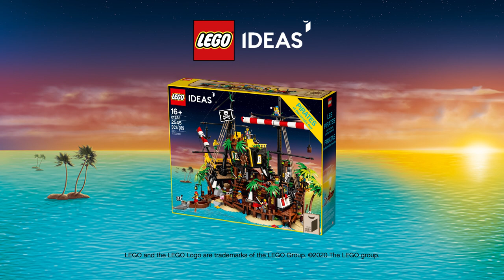LEGO Ideas Pirates of Barracuda Bay (21322) First Look!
Become a pirate with this brand-new LEGO Ideas set, inspired by the 1989 Black Seas Barracuda pirate ship model.

Adventurers can now explore the island and the wreckage of Captain Redbeard’s famous ship, which was lost at sea over 30 years ago.

The new LEGO© Ideas Pirates of Barracuda Bay set has been created based on a submission to the LEGO Ideas platform by fan designer Pablo Sánchez Jiménez, who has a passion for all things pirate and was inspired after building LEGO brick models with his dad when he was young.

The concept behind the LEGO® IDEAS Pirates of Barracuda Bay set reached the 10,000-supporter milestone in just 25 days - making it one of the quickest sets to hit the target.

With 2,545-pieces in total, the model contains everything a pirate or LEGO fan needs to create the ultimate shipwreck – including a captain’s quarters, food store and supply dock.

LEGO builders can even uncover buried treasure on the island by removing parts of the ship to explore new areas and create new stories.

This set also contains 8 Minifigures all based on pirate characters from the classic pirate lines, including the iconic Captain Redbeard, Lady Anchor, Robin Loot and the twins, Port and Starboard, as well as 3 other pirates and 2 skeleton figures and various animals to discover on the island.

When builders tire of being stranded at sea, the island can also be reassembled to create Captain Redbeard’s legendary ship, the Black Seas Barracuda. Rebuild the ship to launch a rescue mission to take the ship’s crew back to safety and find the buried treasure.

The LEGO® Ideas Pirates of Barracuda Bay set measures over 23” (59cm) high, 25” (64cm) wide and 12” (32cm) deep and is sure to catch the eye whether proudly displayed or placed amongst other LEGO Pirate sets.

LEGO Ideas offers fans the opportunity to submit their own brick creations with the chance to have their concept brought to life with the help of LEGO master designers and a share of the net sales.

Fans can submit their own LEGO set ideas at ideas.LEGO.com.

21322 LEGO Ideas Pirates of Barracuda Bay will be available directly via LEGO.com and LEGO Stores from 1st April 2020.